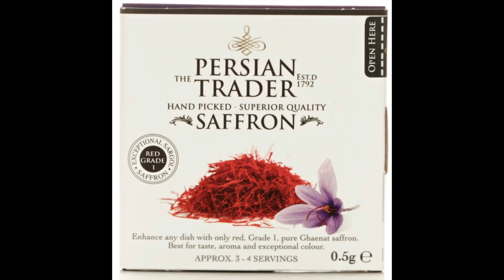Seafood Paella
INGREDIENTS:

300g arborio rice
0.5g Persian Trader saffron
300g mussels and clams
1 large octopus (cleaned and chopped)
6 king prawns (shells on)
500ml good quality chicken stock
50ml dry sherry
300g tomatoes
2 onions
2 spring onions
150g peas
1 red pepper
1tsp paprika
2x gloves of garlic
Chopped parsley

METHOD:
Heat the oil in a large paella pan or an extra-large frying pan. Add the onion and garlic and fry until softened.
Stir in the rice and cook for 30 seconds to toast. Add the tomatoes, sherry, paprika and stock to the pan and mix well.

Bring to the boil, then add the chopped octopus and simmer on a low heat for 15 minutes stirring regularly.

Add the remaining seafood, chopped pepper, spring onion and garden peas and cook for a further 5 minutes on low heat until the mussels are open and the prawns are cooked through.

Scatter over the chopped parsley before serving. Enjoy!